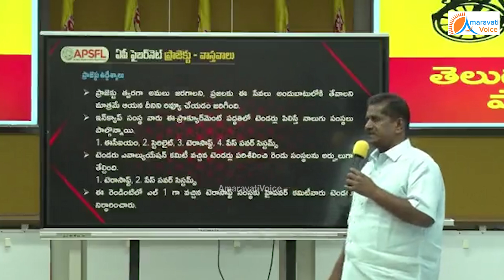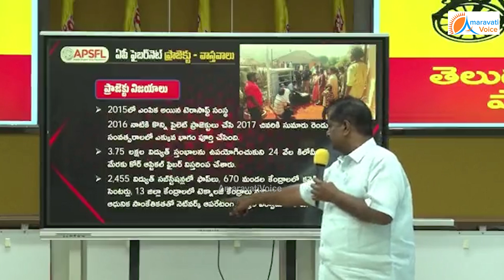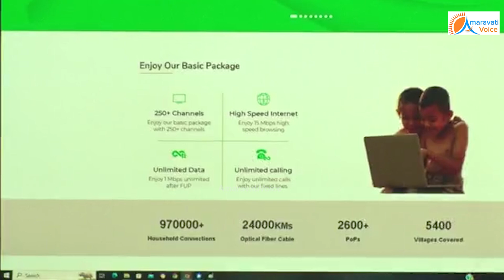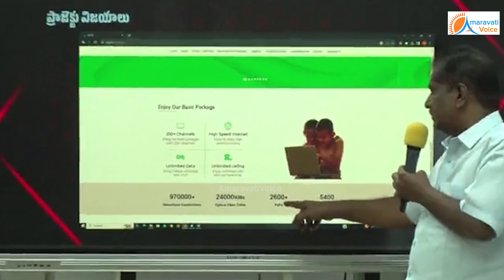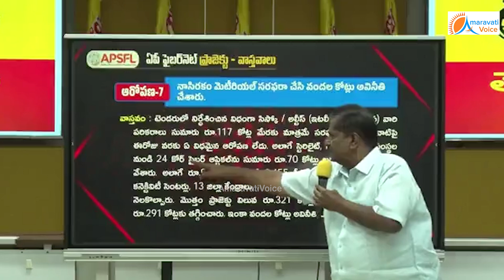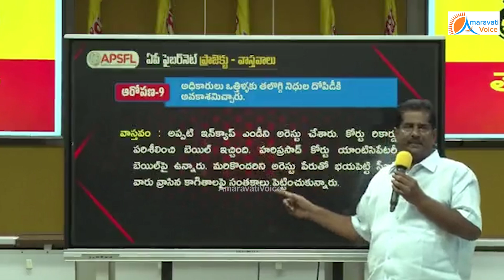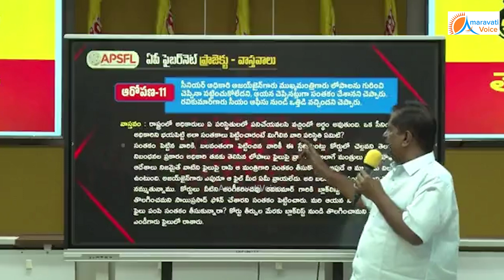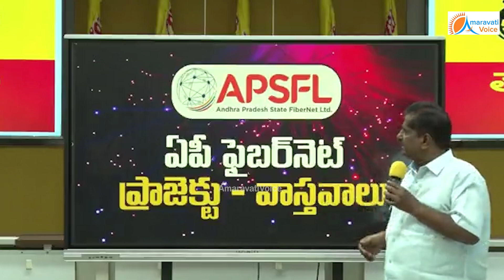లోకేష్ పై ఏసిబి కేసు పెట్టి గంట కాక ముందే, దిమ్మ తిరిగే షాక్ ఇచ్చిన టిడిపి | Nara Lokesh | ACB Case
లోకేష్ పై ఏసిబి కేసు పెట్టి గంట కాక ముందే, దిమ్మ తిరిగే షాక్ ఇచ్చిన టిడిపి...